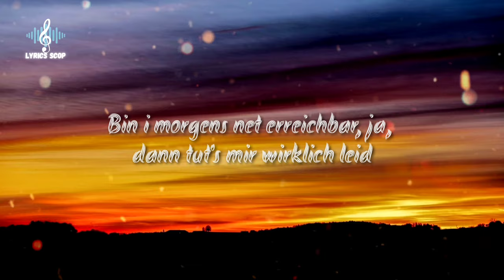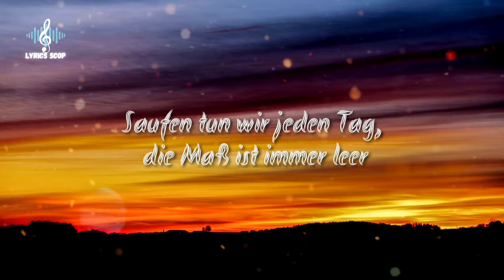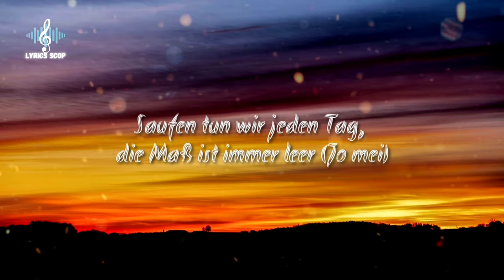SÄÄFTIG - Dirndl W$$d (Musikvideo) NoCopyrightmusic#(Lyrics scop)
© No copyright infringements are intended on any of my videos, if you feel I have done something wrong please contact me through my business email and I will have the video taken down immediately. Enjoy the music.👍👍

(Lyrics)

[Hook]
Wenn Peter mit die Brüder drauß'n wieder Nasen zieht (Jo mei)
Da buff' ma mit den Madeln
In ihr'm Dirndl steckt noch W$$d (Ah, uh, uh)
Saufen tun wir jeden Tag, die Maß ist immer leer
Ey, schau da hinten kommt die Gertraud, die will G'schlechtsverkehr
Wir sagen: „Hey, bufferladiey
Jokserladiejhidelihurlijoliej“
Wir singa, uhh: (Jo mei) „Buff-bufferladiey jokserladiejhirsliahurlioliej“

[Part]
Mit zwei Leberkäs, 'ner Bretz'n, ja, da is die Gaudi groß
Bin scho' wieder mies am Saufen mit zwei Mädels aufm Schoß
Morgen Mittag Weißwurstfrühstück und Abend Kloß mit Soß'
Joa, des Fleisch g'hört aufn Teller, sonst lass ich mei' Henna los
Bin am Saufen, bin am Schlafen
Ja, die Squad, die weiß Bescheid
Bin i morgens net erreichbar, ja, dann tut's mir wirklich leid
Willst du heit no' weiter feiern? Ach, die Party is vorbei
Nur der Sääftig is am Tanzen und des endet net um drei

[Hook]
Jokserladiejhidelihurlijoliej“
Jokserladiejhidelihurlijoliej“
Wir sagen: „Hey“

[Outro]
In ihr'm Dirndl steckt noch Weed (Ja)
Saufen tun wir jeden Tag, die Maß ist immer leer (Jo mei)